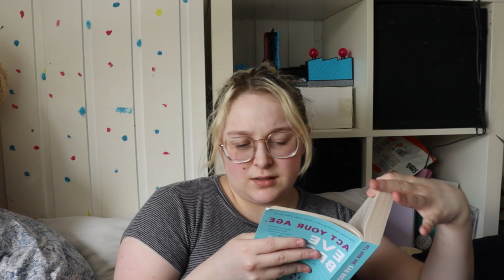im in pain so im reading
Lets spend a couple minutes together today just reading. Lmk what ur reading atm, I'd love some reccomendations.

You can follow me on goodreads & storygraph if ur curious about my reading

If u want to see more of me talking about/reading books I have a playlist for that

Recorded 2 sept 2024